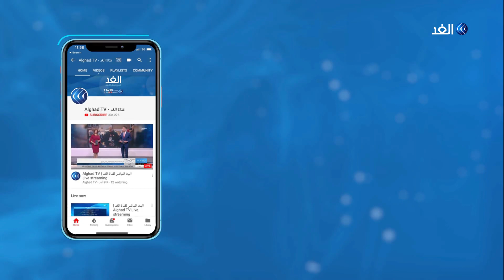9 حالات جديدة مصابة بفيروس كورونا في الضفة الغربية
دعت وزارة الصحة الفلسطينية لتوفير الاحتياجات الطبية لقطاع غزة للتصدي لفيروس كورونا.
مزيد من التفاصيل مع مراسل الغد في غزة محمد أبو ناموس مع الإعلامية لينا مسلم.